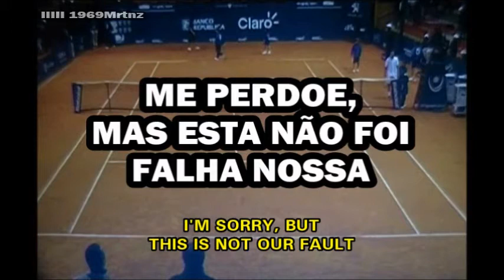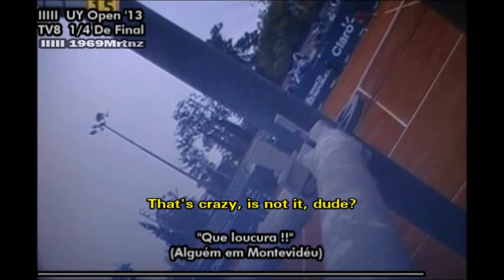Video Cassetada (The fall of a camera) - Uruguay Open 2013 (Bellucci vs Pere Riba)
Evento: URUGUAY OPEN 2013
Local: CARRASCO LAWN TENNIS CLUB, MONTEVIDÉU, URUGUAI
Fase: QUARTAS DE FINAL
Jogo: THOMAZ BELLUCCI (BRA) vs 6 PERE RIBA (ESP)
Data: 02/NOVEMBRO/2013
VÍDEO CASSETADA (BLOOPER): Câmera tomba durante a partida (Camera fall during the match)